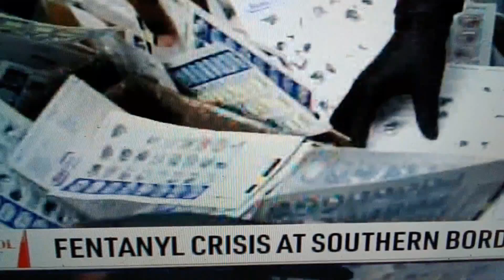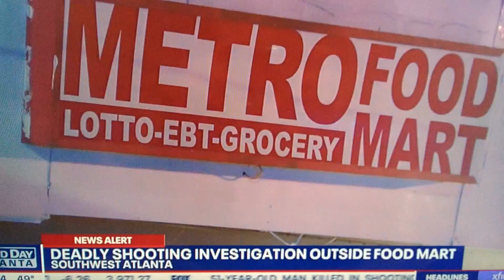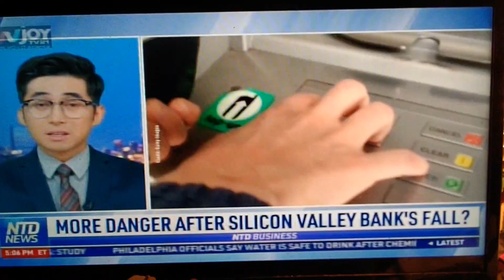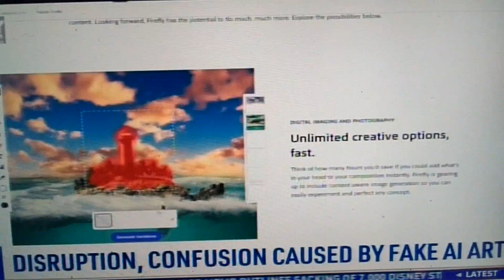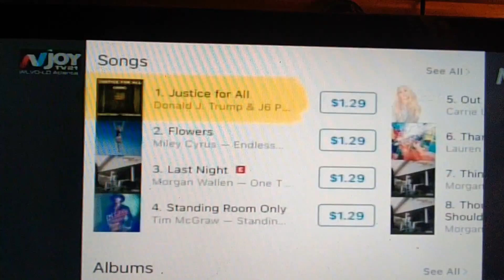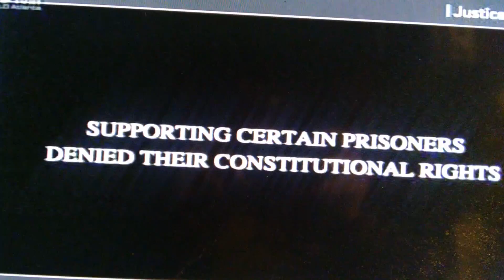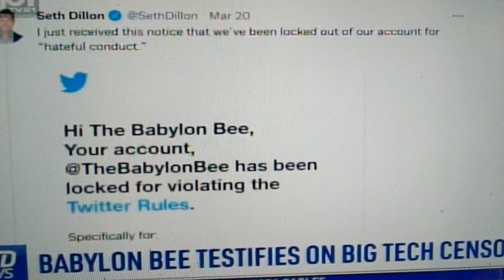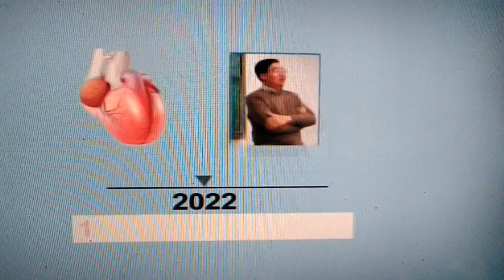3/28/23 What Happened To Patriotism 🤔